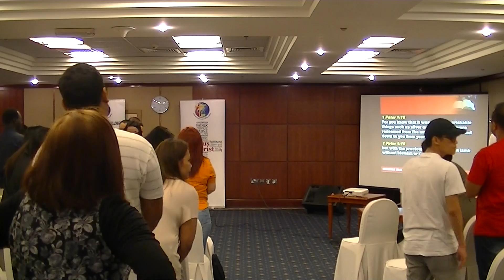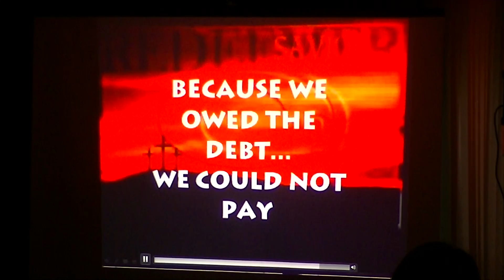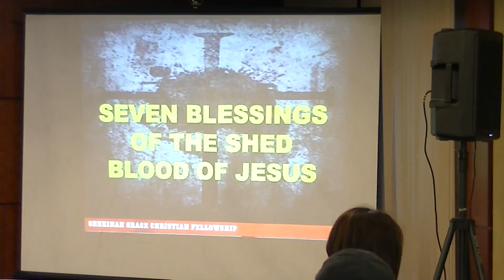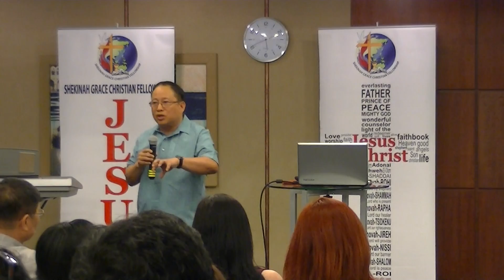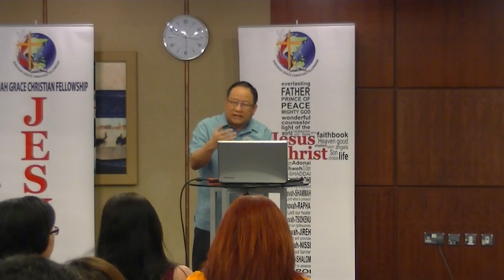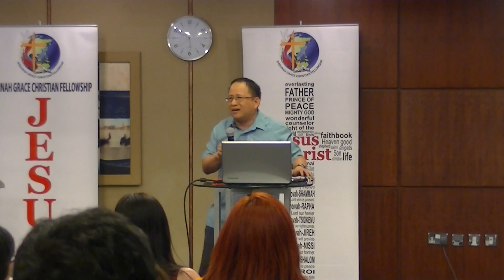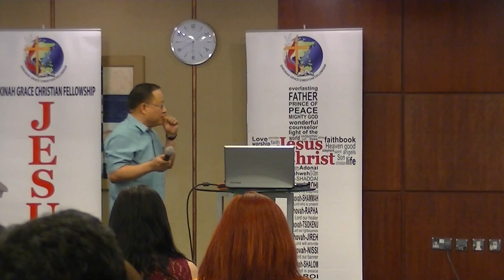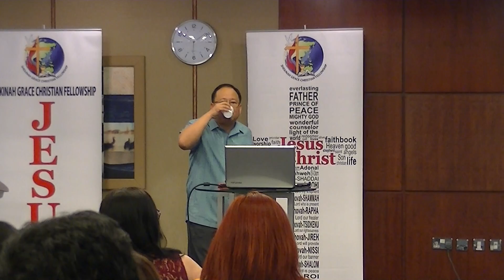Seven Blessings of the Shed Blood of Jesus - Ptr. Fransus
Shekinah Grace Christian Fellowship - Friday message
April 14, 2017
Dubai, UAE